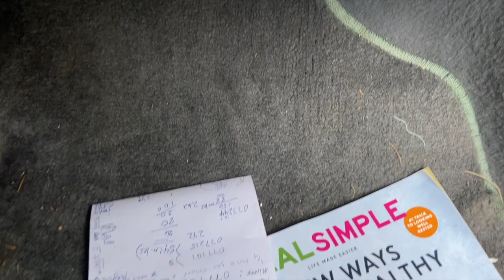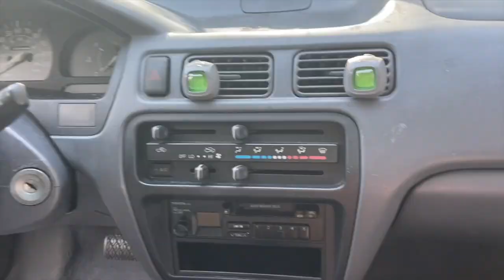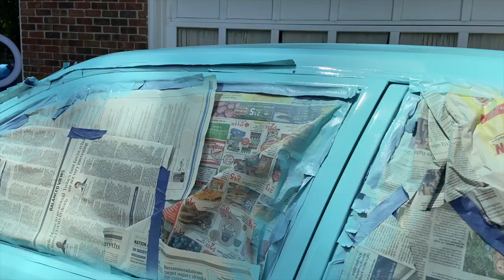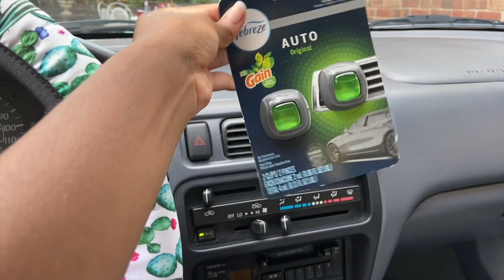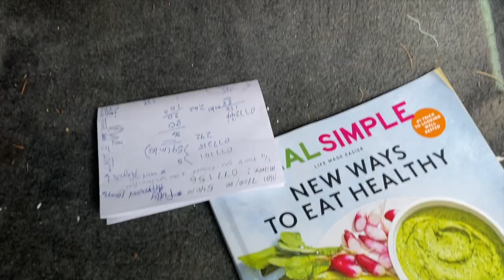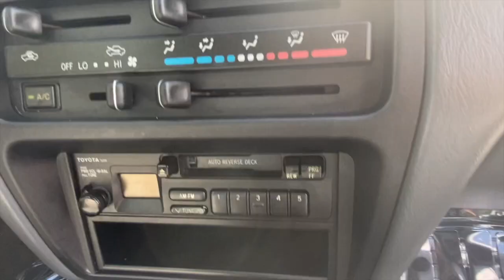I PAINTED & CLEANED MY DIRTY CAR!!! | DIY EXTREME CAR MAKEOVER ON A BUDGET| *satisfying*